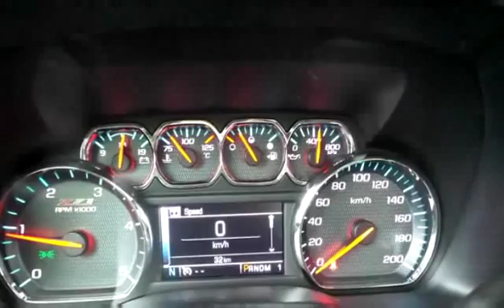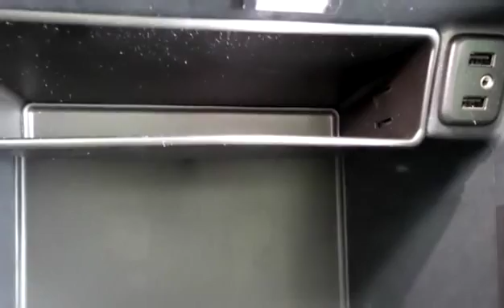New 2016 Chevrolet Silverado 3500HD LTZ for sale in Penticton, BC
New 2016 Chevrolet Silverado 3500HD LTZ for sale from Huber Bannister in Penticton, BC.